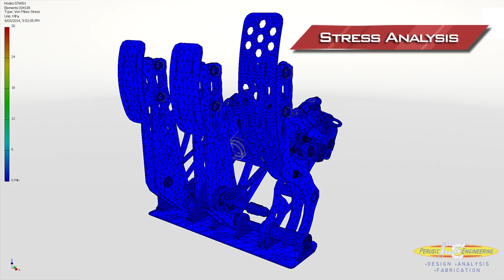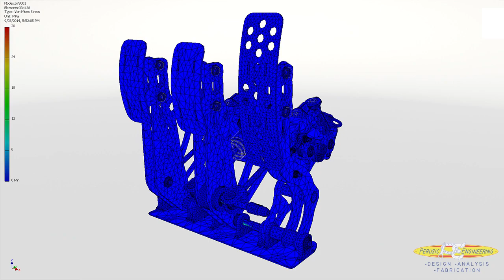Racing Pedal Box by Perusic Engineering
New release universal PE Pedal Box by Perusic Engineering (pat.pend 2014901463). Visit pengineering.com.au for more info.

Suitable for motor racing applications such as:
Road Racing
Circuit Racing
Endurance Events
Open Wheelers & Formulas
Rally & Off Road
Drag Racing
Circle Track
Dirt Track
Drifting & Time Attack
Kit Cars

Lightweight Tig Welded Aircraft Alloy Fbrication, , Universal Fitting, Adjustable Pedal Geometry, inbuilt Brake Bias technology with Remote Brake Bias Adjuster Cable, Remote mount Reserviours, Adjustable Throttle Stroke and Adjustable Motion Ratio. Anodised Finish.
For motorsport applications.
Installation is easy due to the uniquie mounting feet (pat.pend 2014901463). Setting the pedal levers and pedal faces for comfort is easy due to the unique pedal design (pat.pend 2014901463). Adjusting the throttle stroke and motion ratio is easy with the unique adjustable linkage design. Designed, developed and tested using the latest CAD software.